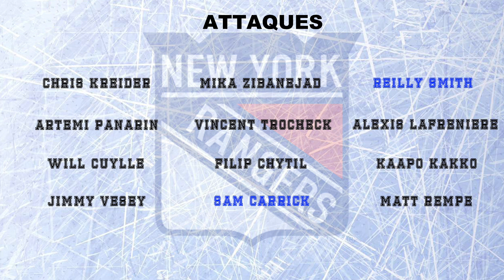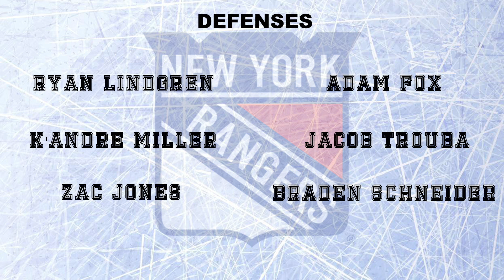Preview New York Rangers saison 2024 25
Dans cette vidéo, on vous présente tout ce qu'il faut savoir sur les Rangers de New York pour la saison 2024-25 en NHL ! Après avoir remporté le Trophée des Présidents, les Rangers cherchent à transformer cette domination en succès en playoffs. Mais peuvent-ils encore s'améliorer et aller jusqu'au bout cette saison ? Découvrez les joueurs clés et les défis qui attendent l'équipe. Que vous soyez fan des Rangers ou passionné de hockey, cette preview est faite pour vous !